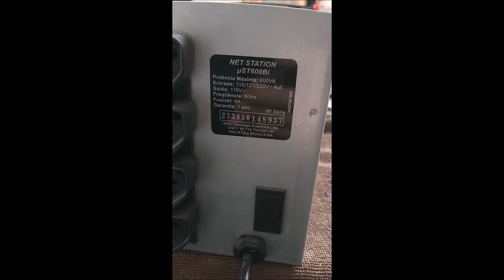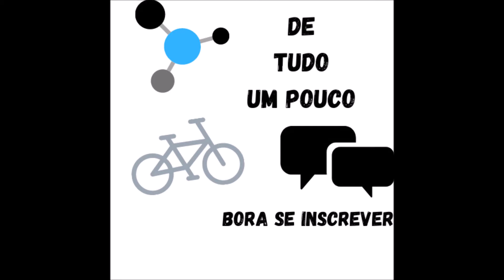Como arrumar nobreak apitando, defeito nos relés.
Buenas queridos, nesse vídeo ensinarei como consertar o defeito em nobreaks que ficam apitando ao ligar na tomada, essa é uma hipótese, estarei postando outros vídeos sobre outras soluções relacionadas a este mesmo defeito.
Assistam e comentem qualquer dúvida, se quiserem que eu faça outros vídeos, coloquem aí nos comentários.

"E o mesmo Deus de paz vos santifique em tudo; e todo o vosso espírito, e alma, e corpo, sejam plenamente conservados irrepreensíveis para a vinda de nosso Senhor Jesus Cristo."

1 Tessalonicenses 5:23
Deus abençoe!